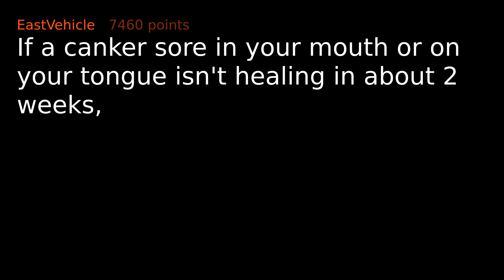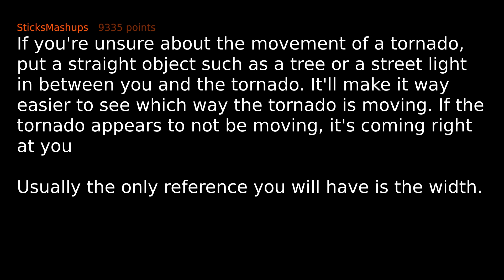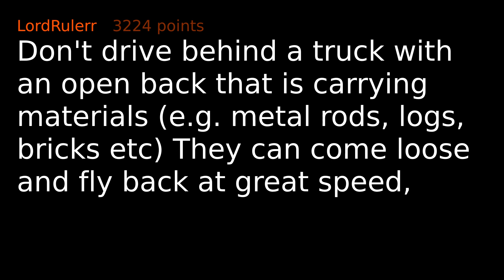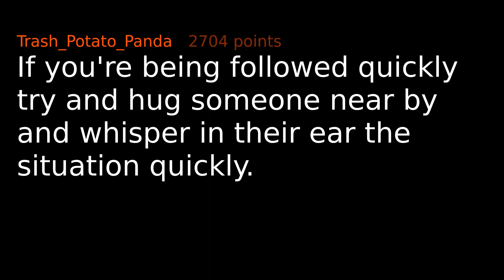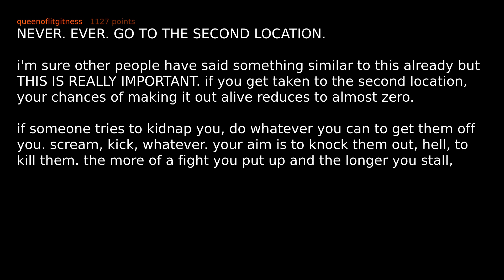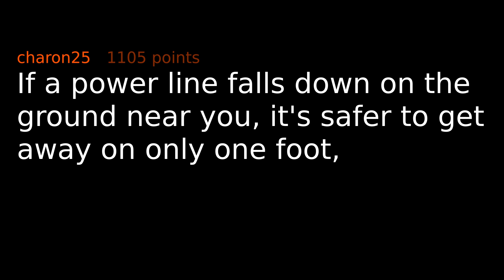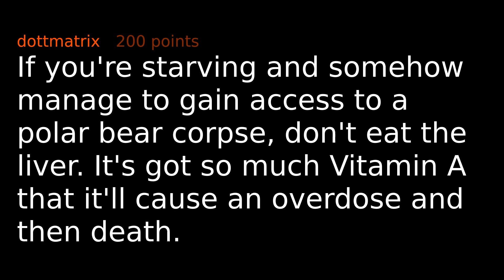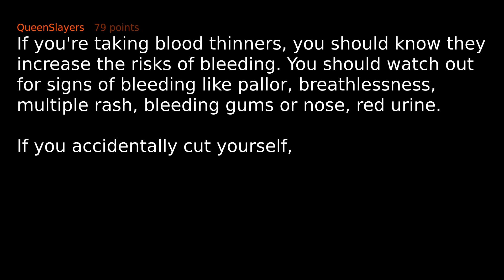People Share Knowledge That Could Save Your Life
People of r/AskReddit share things that could save your life one day.